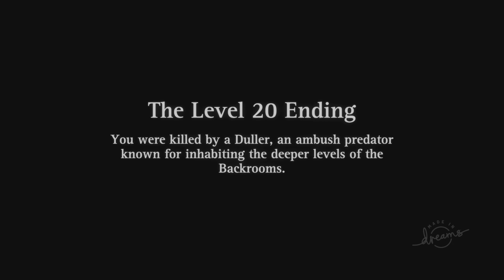Dreams (33) The Backrooms Level 20 The Warehouse